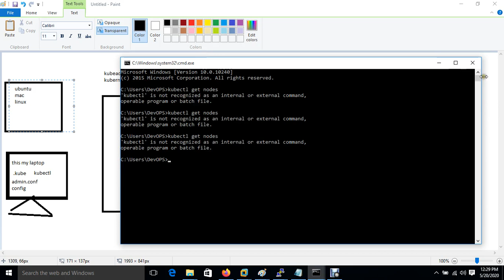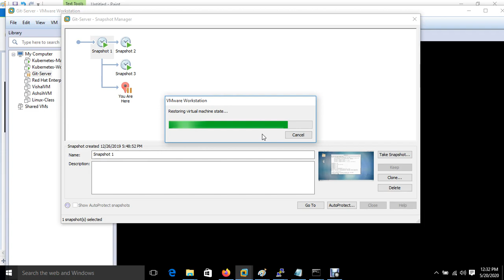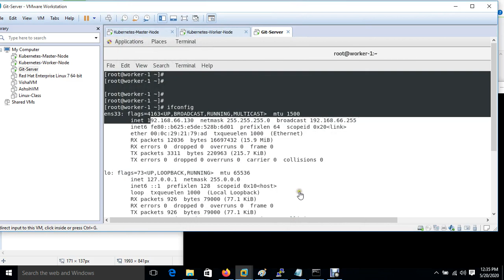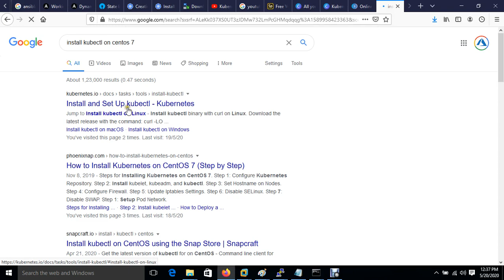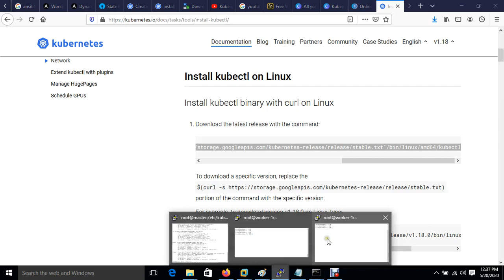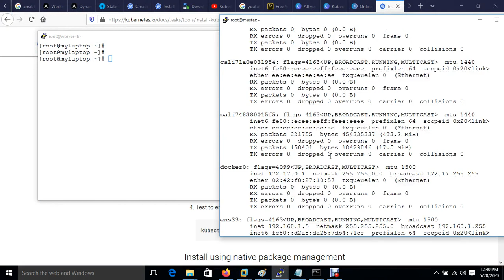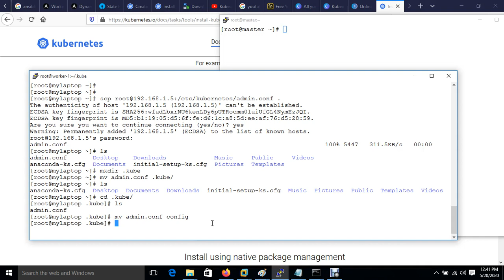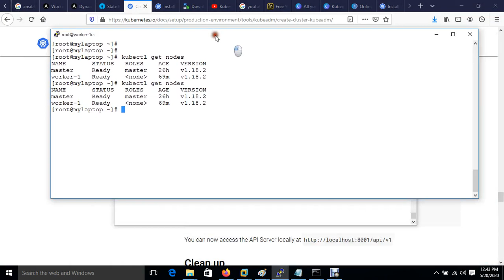Kubernetes Lecture- 10 | Kubernetes Controlling your cluster from Personal Laptop Linux OS